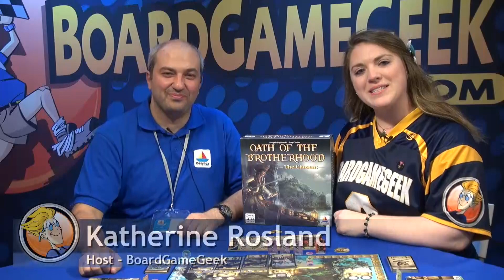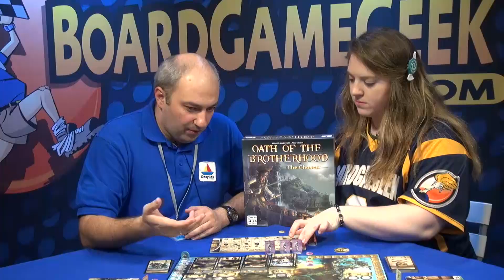Oath of the Brotherhood — Spiel 2015